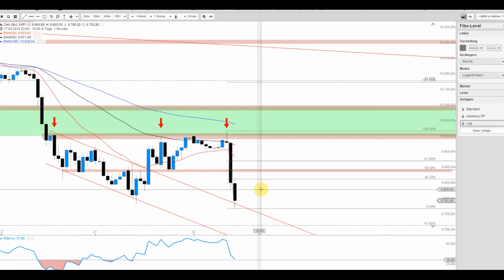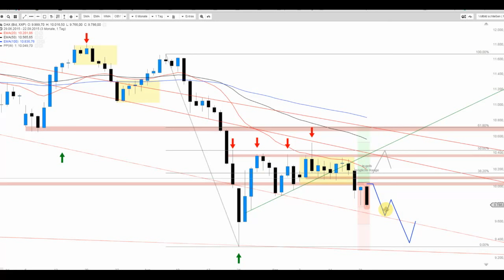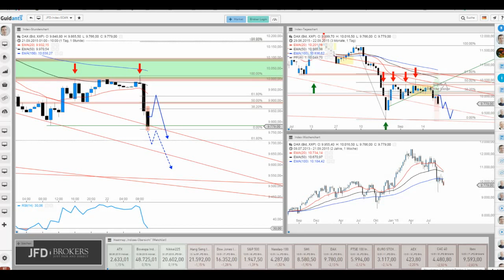DAX verbleibt im Abwärtssog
Mit der Bestätigung des Levels von 10.000 Punkten als Widerstand kennt der DAX wieder nur eine (präferierte) Richtung und bleibt somit auf Kurs in Richtung der Augusttiefs.